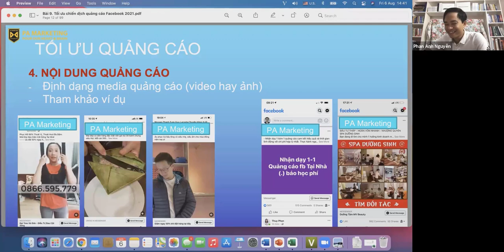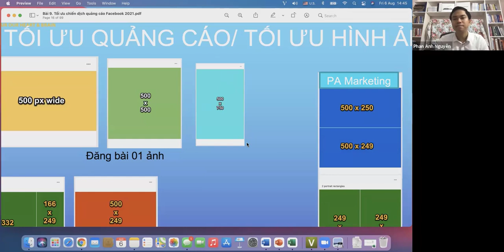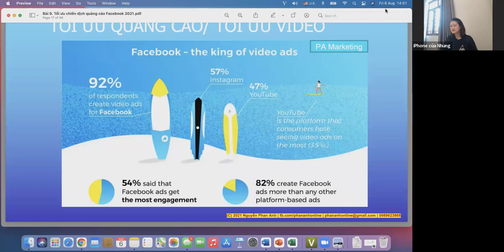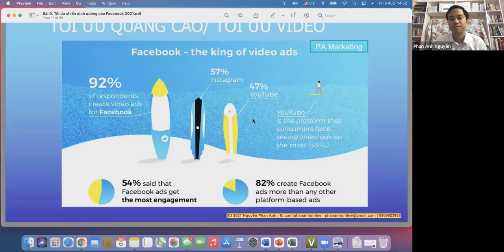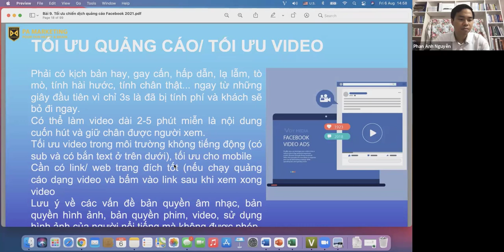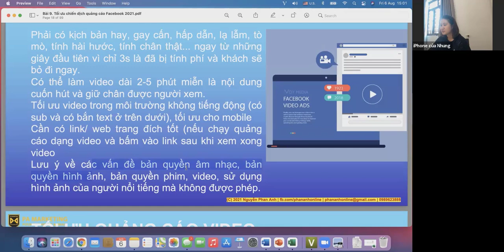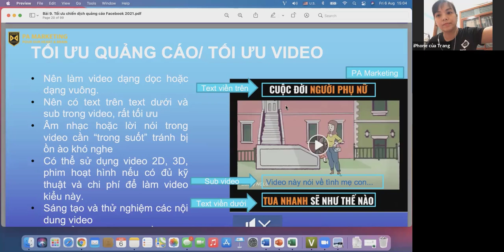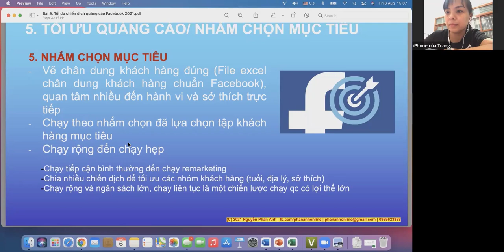Bài 6: Cách tối ưu quảng cáo P2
Cách tối ưu quảng cáo hiệu quả P2...

1.
2. Khóa Học Lập Kế Hoạch Kinh Doanh & Marketing Thực Tế 2022
3. Khóa Đào Tạo Facebook & Tiktok Ads 2022

Trụ sở: 3A/19, 59 Lê Đức Thọ, Nam Từ Liêm, HN